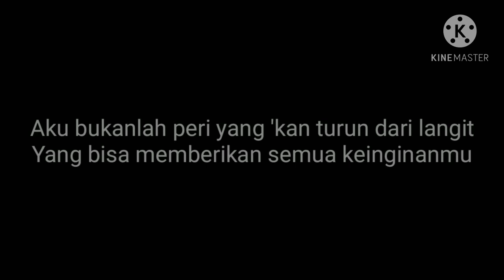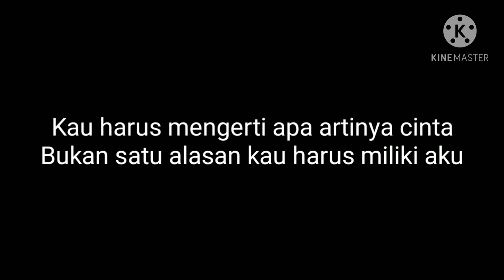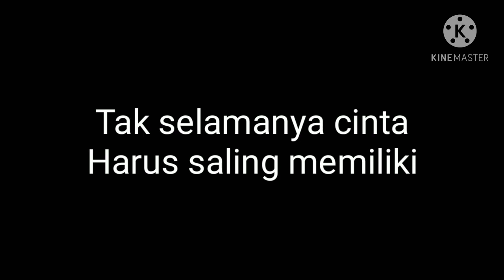Wayang - Tak Selamanya (karaoke)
Terima Kasih